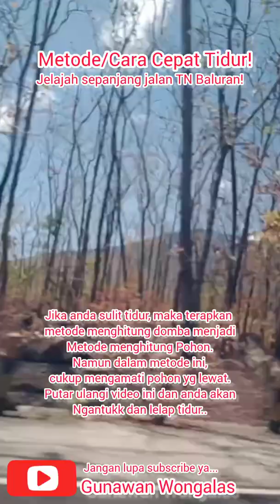Metode/Cara agar cepat Tidur... Cara Cepat Tidur bagi orang yg sulit tidur dengan menghitung pohon!